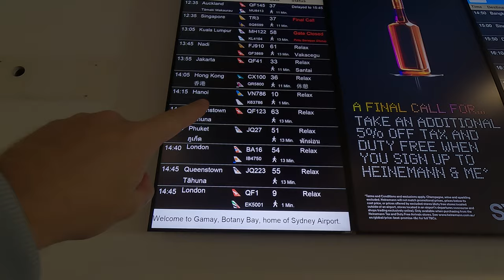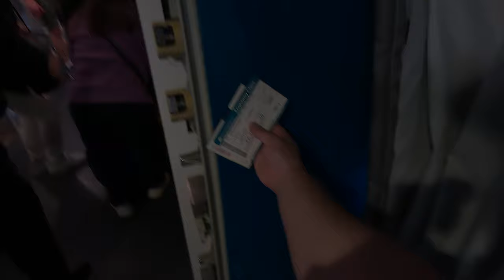FANTASTIC Flight from Sydney to Hanoi on Vietnam Airlines!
Welcome to my Vietnam adventure! In this vlog, we’re starting our journey from Canberra to Hanoi. This is the first video in a series that will be coming out over the next couple of months. The Videos will range from exploring the incredible cities of Vietnam to visiting incredible landscapes in the case of Halong Bay and Ninh Binh. There will also be some historical aspects.

Timestamps
00:00 – Intro
00.40 – Journey to Sydney
01:30 – Sydney International Airport
02:48 – The Flight!!
08:42 – Arrival in Hanoi
11:15 – Outro

If you're interested in travel and the flight experience on Vietnam Airlines, this is perfect for you. We’ll cover:

Flying on Vietnam Airlines from Sydney to Hanoi
Arrival in Vietnam plus taking a Grab into Hanoi
Airplane food (Hint, It was pretty good)

Let me know your thoughts or any questions in the comments below.

More Content:
Follow me for more updates:
X: @Asher_Hoogh

Music//
Song: Blue Boi

Song: 7sten - In the Sky

Gear//
GoPro Hero 11 Black: